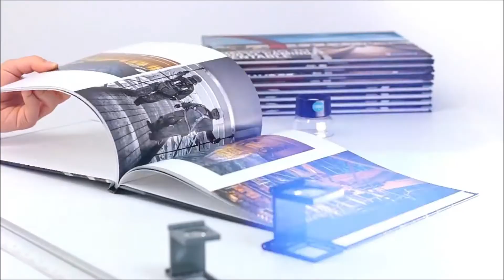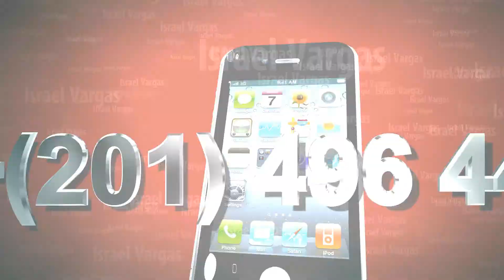Entrevista a Israel Vargas por Ninfa Siskos